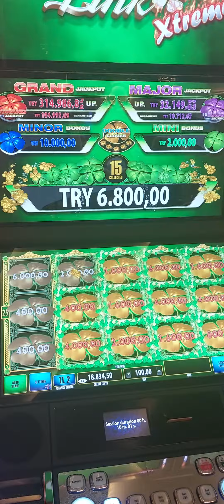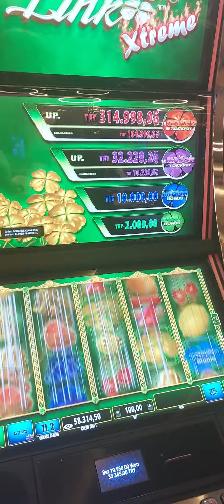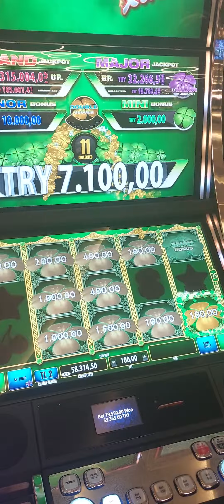CLOVER viva casino cyprus kıbrıs usa lasvegas slot slotonline iyi seyirler